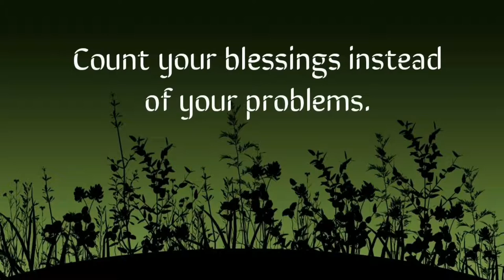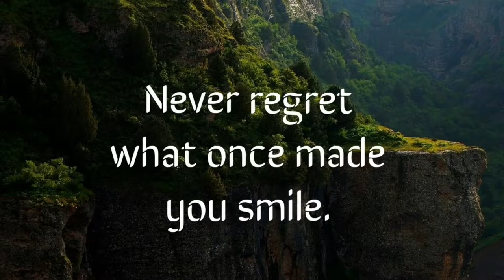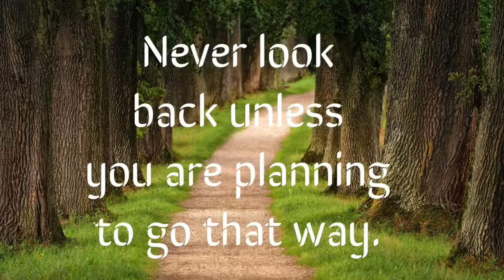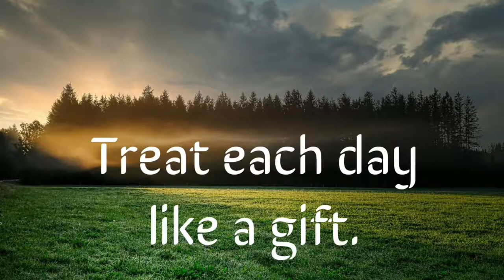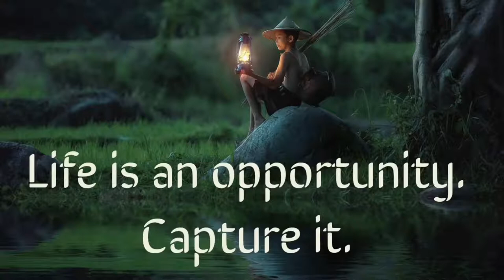Best Short Quotes About Life / Motivational Daily Life Quotes and Sayings / Great Quotes About Life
I would grateful too if you share my videos.